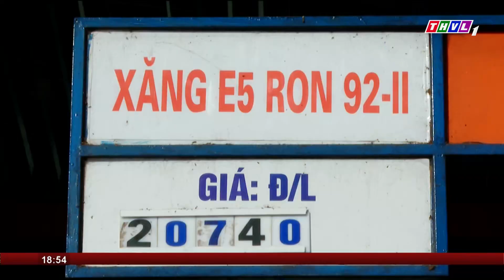Giá xăng – dầu giảm mạnh từ 15 giờ chiều 12/12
Theo quyết định của Liên bộ Tài chính – Công thương, từ 15 giờ chiều 12/12, mỗi lít xăng -  dầu đều giảm trên 1.000 đồng; Riêng dầu mazut giảm 940 đồng / kg. Với mức điều chỉnh lần này đã đưa giá xăng – dầu về mức thấp nhất tính từ đầu năm đến nay.